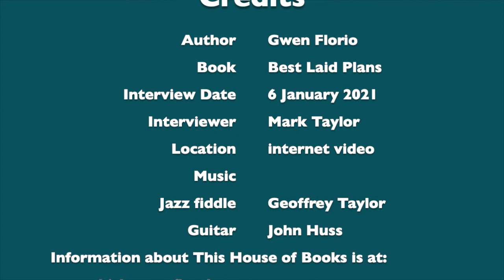Gwen Florio | With a Cup of Tea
Gwen Florio talks about her latest novel, Best Laid Plans. The novel features a new heroine, Nora Best.
Her previous novels featured heroine Lola Wicks. Gwen talks about the circumstances that led to retiring Lola.